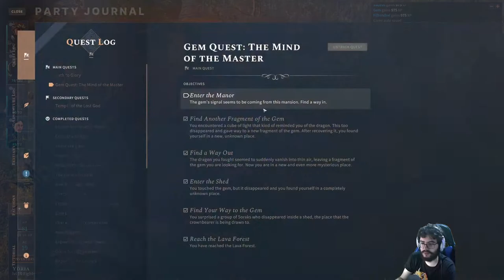Solasta: Crown of the Magister - cap.10 - ¡Dragón!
¡Cuidao, superbicho!